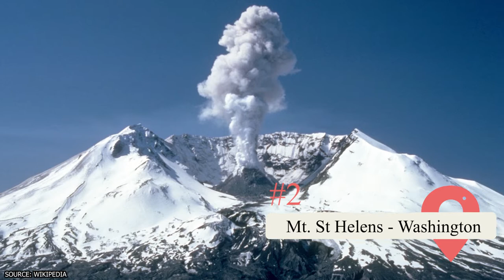Active Volcanoes in the Us That Are Incredibly Dangerous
Did you know that there are 18 active volcanoes in the United States that pose a severe risk to human safety? And did you know that quite a few of these potentially dangerous volcanoes are located in the Pacific Northwest?

00:00 - Intro
00:30 - Kilauea - Hawaii
01:02 - Mt. St Helens - Washington
02:05 - Mount Rainier – Washington
03:07 - Mount Redoubt – Alaska
04:05 - Mount Shasta – California
04:56 - Mount Hood – Oregon
05:59 - The Three Sisters – Oregon
06:57 - Akutan Peak – Alaska
08:00 - Makushin Volcano – Alaska
09:06 - Mount Spurr
09:50 - Outro

This video is a bit different from our typical content, but it's our hope that it can serve as a vital warning to travelers that are considering visiting some of the United States most beautiful mountain ranges.

Nature is gorgeous. Anyone that's been watching this channel for some time already knows just how beautiful natural wonders can be, but never should we forget that it can also be hazardous at times. Plenty of natural phenomena pose a serious risk to human habitations. Hurricanes, tornadoes, droughts, pestilences, and plagues are just a few ways that nature sometimes compromises our well being and safety, but in today's video, we're going to be discussing a force of nature that has been known to be quite literally explosive.

Volcanoes are fascinating geological features, but they can also be incredibly dangerous. There are around 169 active volcanoes in the United States, and the United States Geological Survey has deemed 18 of them to be at high risk for eruption. These volcanoes are located in Alaska, Washington, California, Hawaii, and Oregon.

While most of these volcanoes are currently considered dormant and pose little to no danger to people living in their vicinity, a few of them could result in major disasters if they were to erupt. Here is a list of the 10 most dangerous active volcanoes in the US.